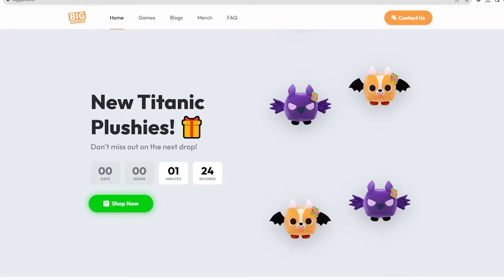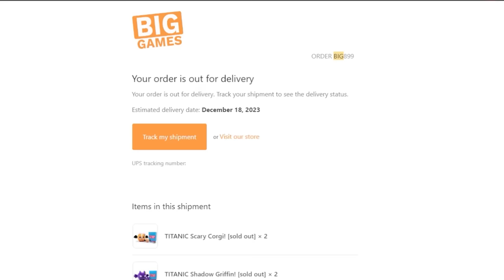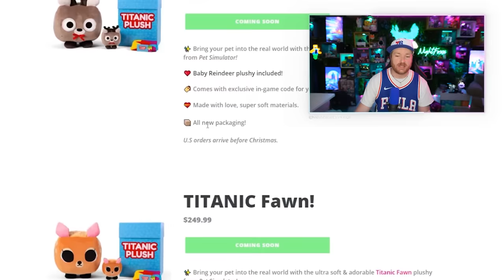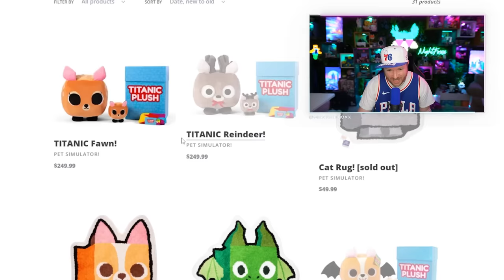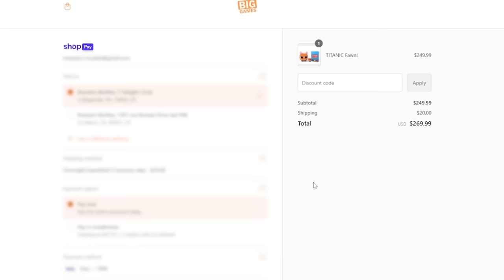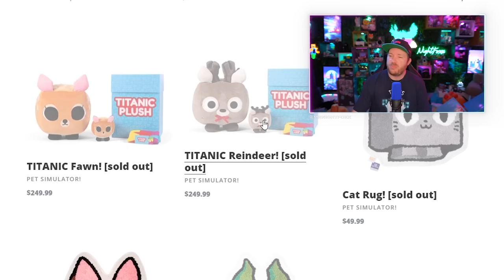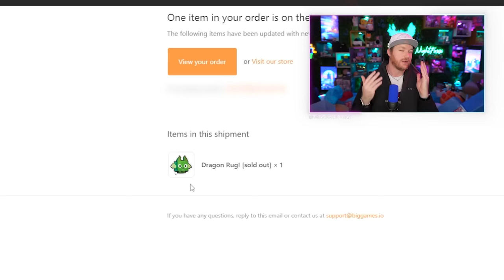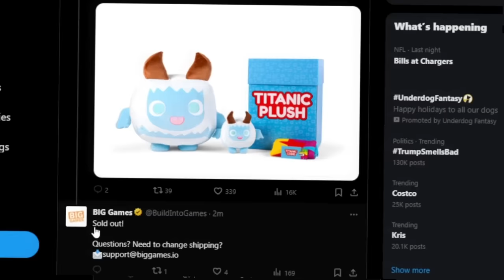Unboxing THE MOST Titanic Plushies At ONCE EVER... BUT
In today's video, I unbox the MOST TITANIC plushies at once EVER in Pet Simulator 99... BUT There is a massive issue. We gotta talk about it!

Game Played in Vid: Pet Sim 99

AI: titanic plushies, pet simulator 99, pet sim 99, pet simulator 99 plushies, pet simulator 99 titanic, titanic pets, pet sim titanic pets, titanic pet giveaway, titanic pet code, pet simulator 99 code, pet sim 99 merch, nightfoxx, nightfox, night foxx, night foxx pet sim, Pet Sim 99 issue, pet simulator 99 yeti, pet simulator 99 titanic reindeer